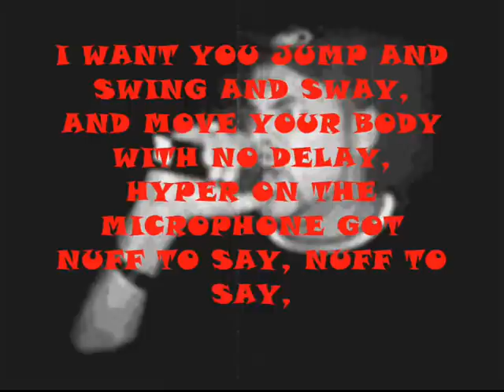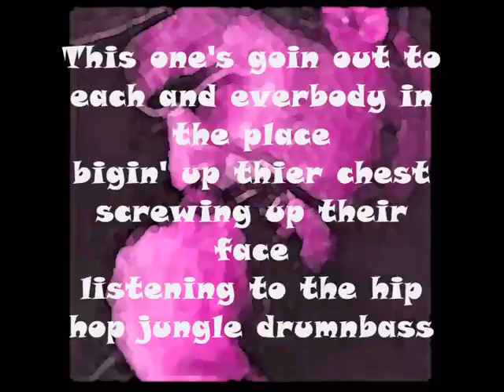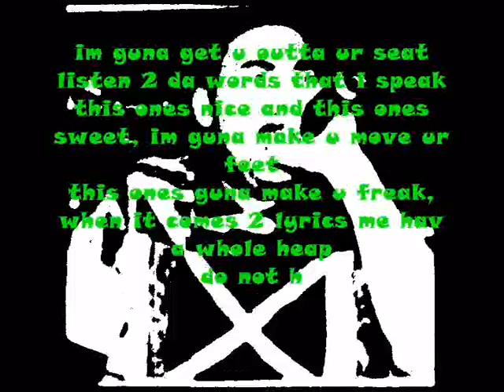Roast 1997 Dj mickey Finn Stevie Hyper D, det Skibadee Pt1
( R.I.P Stevie hyper D )